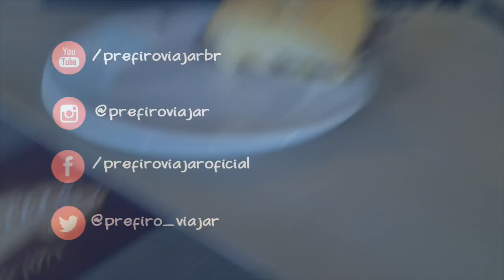O que fazer em Bauru em 24 horas? | Prefiro Viajar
No feriado do dia 4 de junho, eu dei um pulinho rápido em Bauru visitando a minha amiga linda Nayara e preparei esse FAST ROTEIRO para quem quer aproveitar a cidade e está com tempo curto.